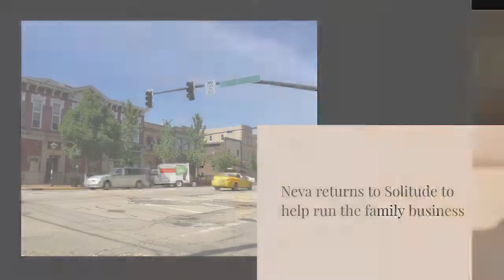A Time To Love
Family feuds put their lives and love at risk.